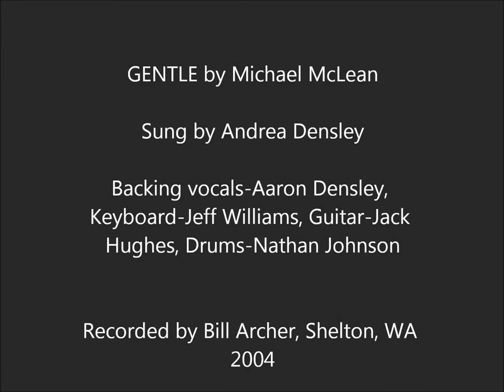Gentle (Michael McLean) sung by Andrea Densley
This beautiful song by Michael McLean has always been inspiring to me. It is a message I try to remember that we need to be gentle and kind to ourselves as well as to other people.